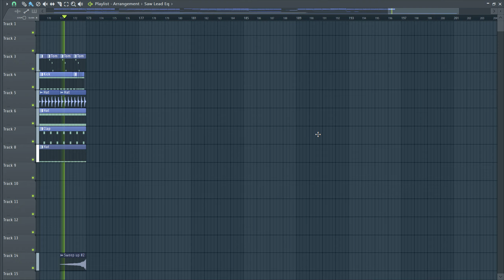Mau P - Drugs From Amsterdam (FL Studio Remake) + FLP